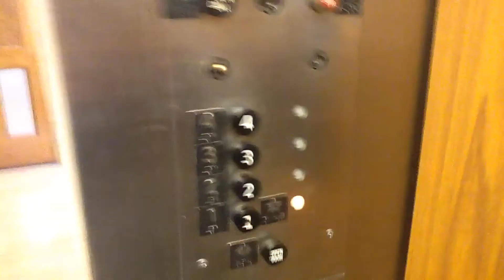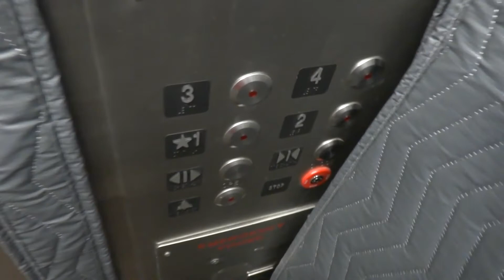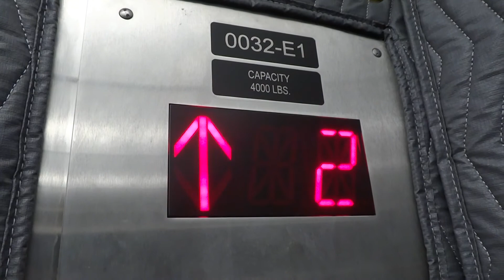Modernization Before And After: Otis/Murphy Traction Elevator @ Natural History Building UIUC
Startle warning at 1:28

Sorry for the shaky videos.  I edited this about a year ago.  It just shows you the before and after videos of the main elevator at the Natural History building.  It was originally an Otis but after an extensive and much needed renovation to the building, the elevator was modernized by Murphy Elevator.

This is at the University Of Illinois (Urbana, IL).